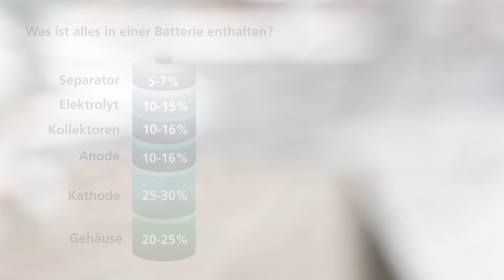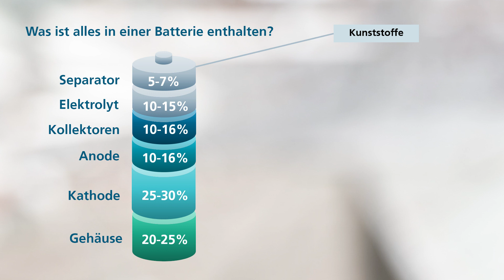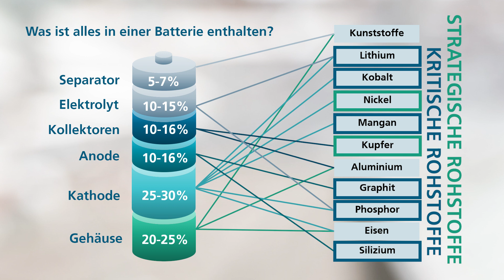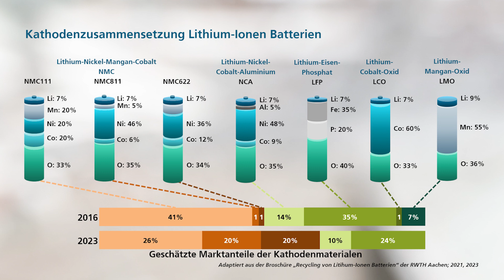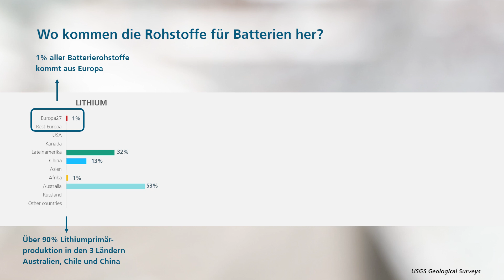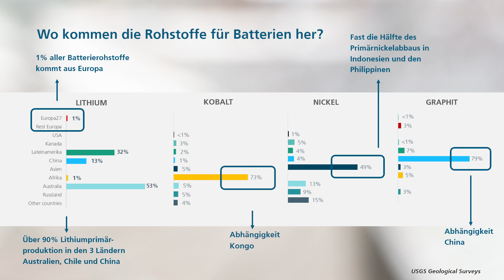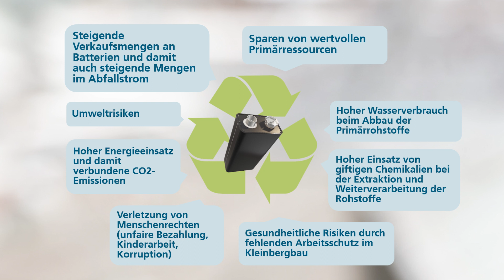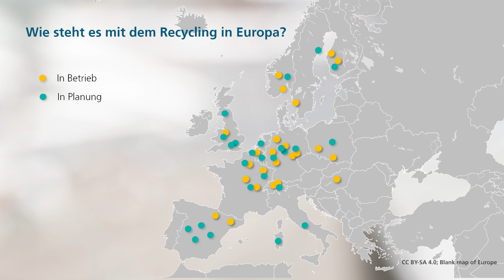Batterien Teil 2: Zusammensetzung und Recycling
Batterietechnik ist komplexer als viele zunächst vermuten. Franziska Maisel, wissenschaftliche Mitarbeiterin in der Abteilung Environmental and Reliability Engineering am Fraunhofer IZM, erklärt euch in diesem Video die stoffliche Zusammensetzung von Batterien, die Herkunft dieser Rohstoffe und welche Recyclingmöglichkeiten es gibt.

© Video: @Fraunhofer-IZM